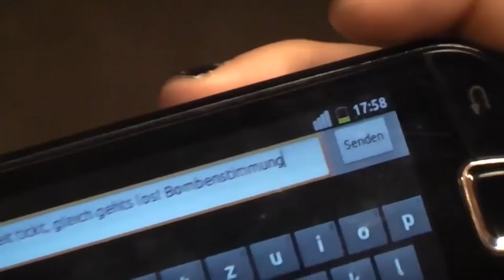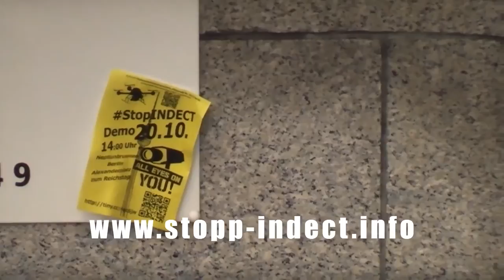Anonymous Germany - StopINDECT - 20.10.2012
StopINDECT - Aufruf zur Teilnahme am Protesttag, den 20.Oktober 2012.